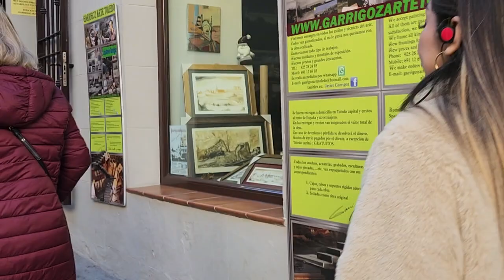Toledo, España 14 Dic 23